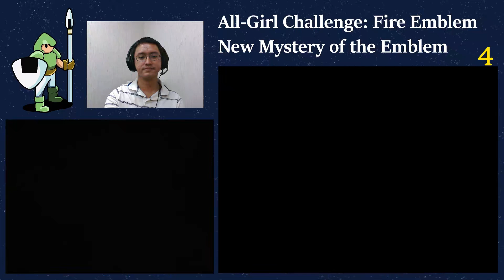Rescue the Children from Vikings! | All-Girl Challenge: Fire Emblem New Mystery of the Emblem CH4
A new All-Girl Challenge! This time I'm taking on Fire Emblem 12 a.k.a. New Mystery of the Emblem: Heroes of Light and Shadow.

Unable to reunite with Princess Minerva, Marth decides to visit Wendell, who was once a guardian of the children. The area is home to vikings. Will Marth be able to save them?

Rules:
- Ladies only, with the addition of Marth (obviously)
- Male characters may be deployed depending on the situation, but may NEVER enter battle. (ex. Recruitment, chests)
- Only pre-deployed male characters may battle for that chapter.